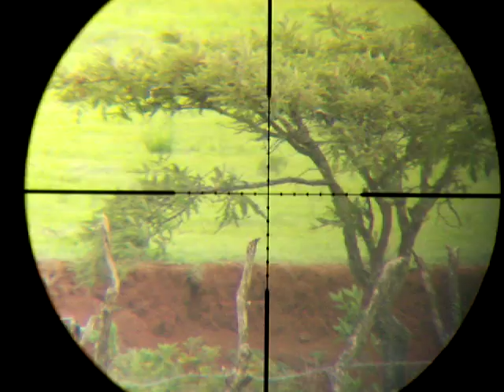rifle sumatra 2500 cal .25 con diabolo gamo 28 gr, a 200 metros potencia media.